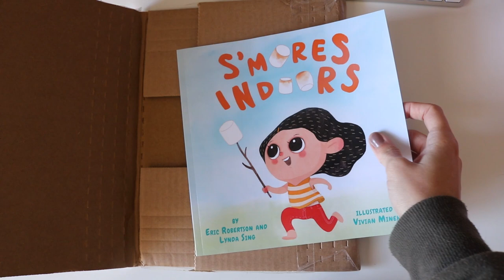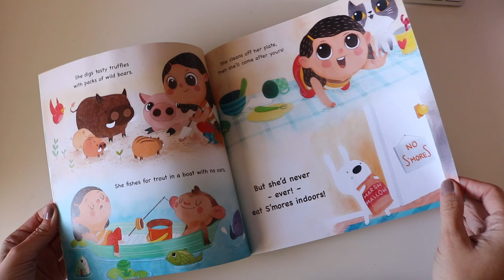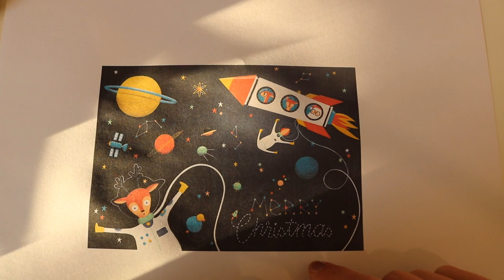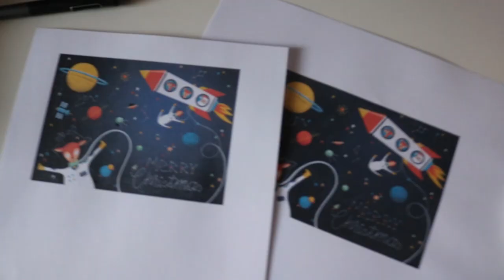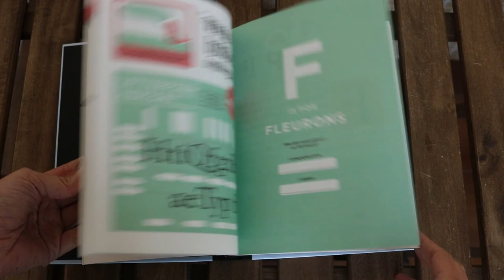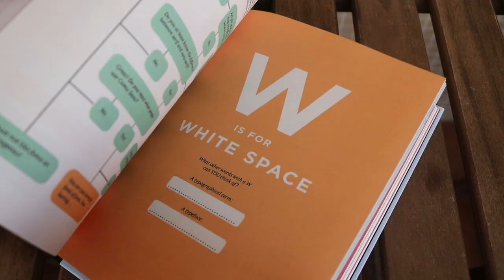vlogmas 12 - Book Unboxing and preparing an illustration for print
And also preparing an illustration for print

Book Advent Calendar:
Hyperactivitypography from A to Z

I'm Elsa and I'm a freelance illustrator living in sunny Lisbon.
In my videos, I share a little bit of the behind the scenes of trying to make my way as an illustrator.

MY LINKS